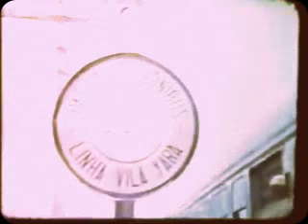FNM década de 60 em Cotia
FNM década de 60